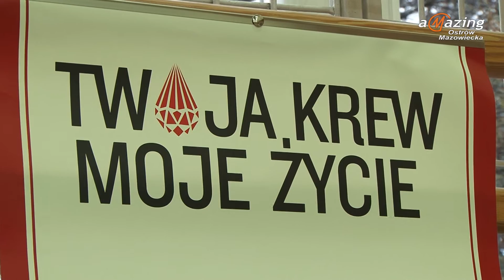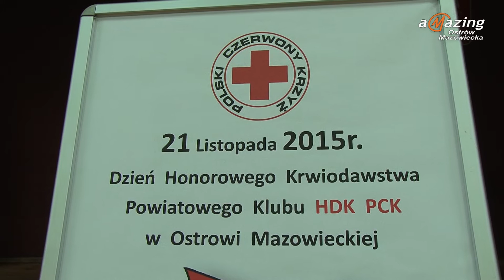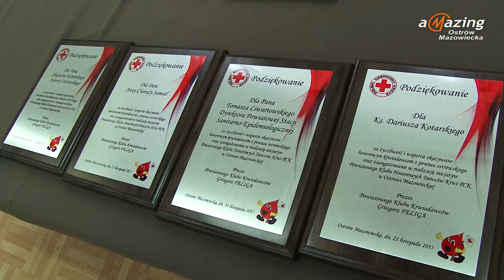Dzień Honorowego Krwiodawstwa PCK 2015